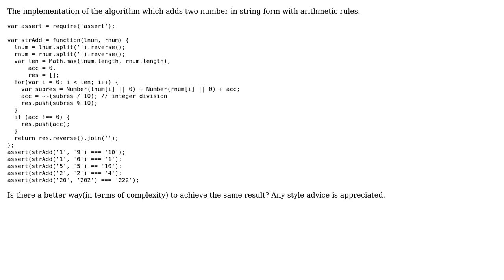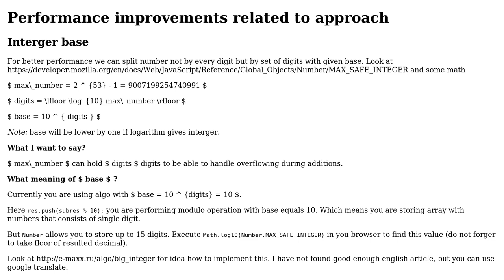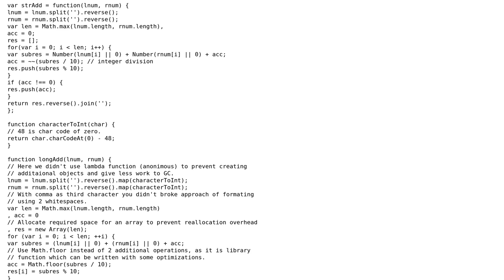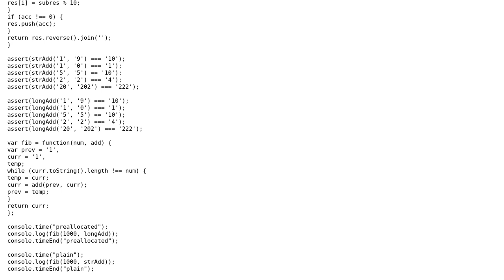Long arithmetic addition in JS (3 Solutions!!)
Long arithmetic addition in JS

With thanks & praise to God, and with thanks to the many people who have made this project possible! | Content (except music & images) licensed under CC BY-SA | Music | Images & others | With thanks to user sqykly user outoftime user kharandziuk user Jamal and the Stack Exchange Network Trademarks are property of their respective owners. You are responsible for your own actions.